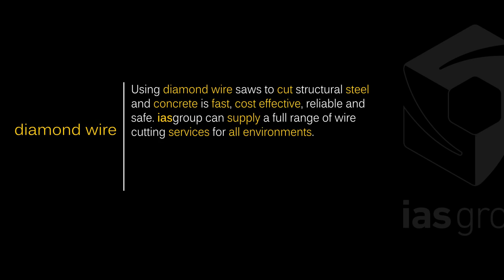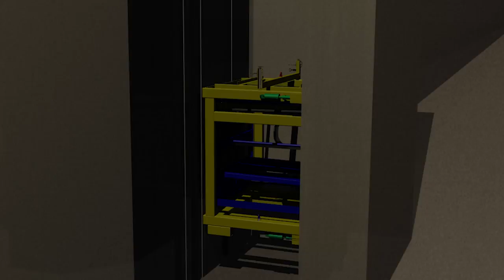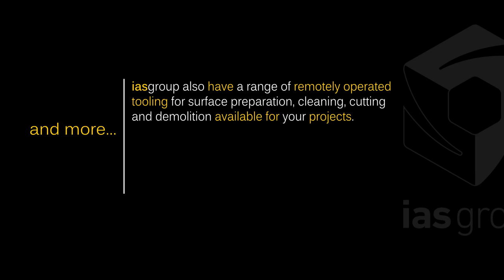iasgroup Diamond Wire Cutting for Subsea Modification & Decommissioning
iasgroup engineers bespoke solutions for remotely operated diamond wire cutting in terrestrial, offshore and subsea environments. This video shows just some of our capabilities for structural modification and decommissioning.

iasgroup are industry leaders in asset preservation, maintenance and decommissioning solutions. For more information on our services, please visit our